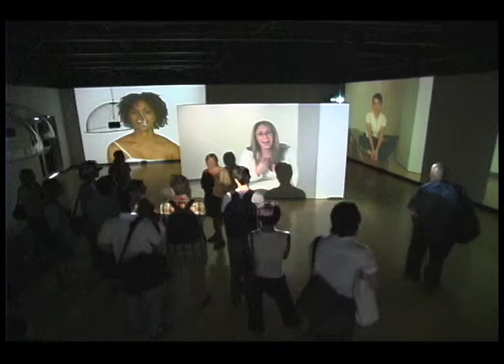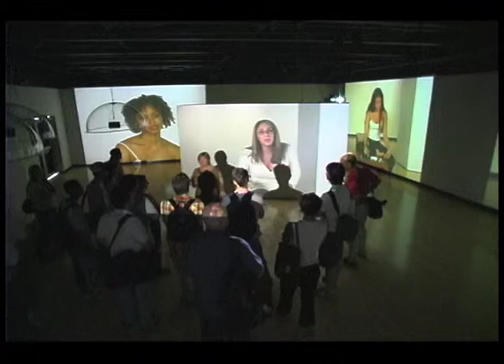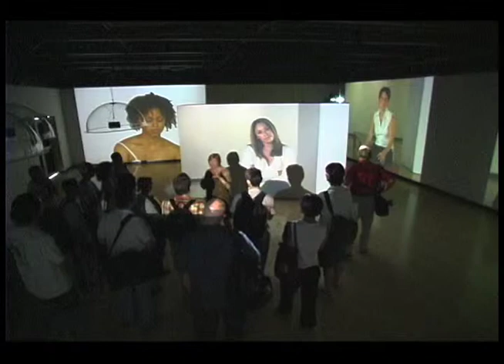6000-Installation.mov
Why do I exist?